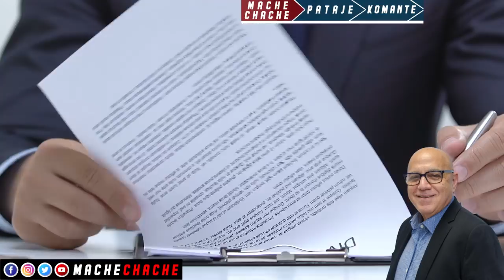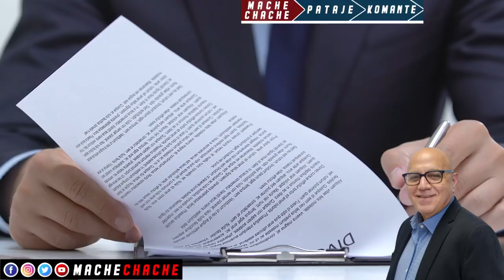Wouch Manman ULCC leve defi a lapolis jwèt pou ou kotew Jwen Boulos se Marel